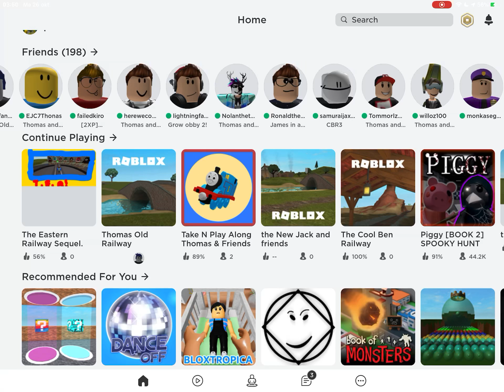Nvm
NVM me and upset talked it over and where ok but fox aka legitredjames he said I’m gone make a vid of you dancing in the shower so I’m just gone ignore him for a while but I’m back